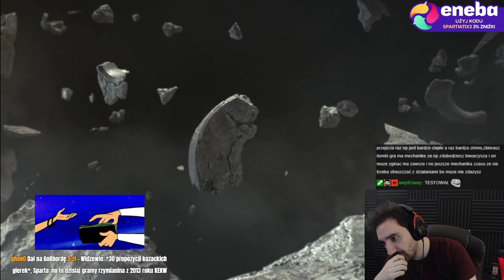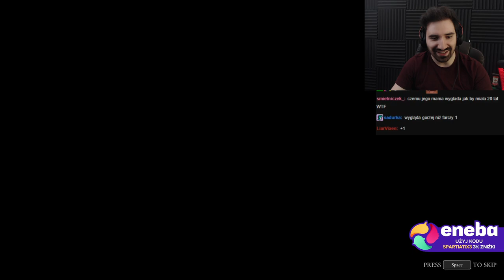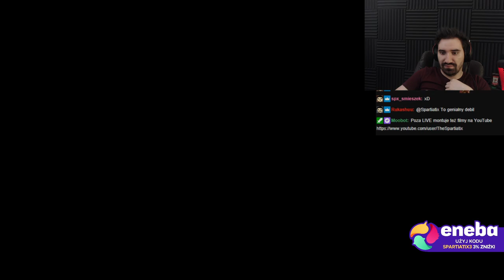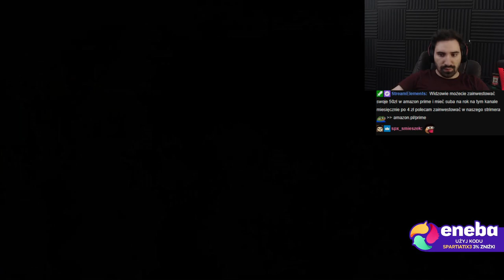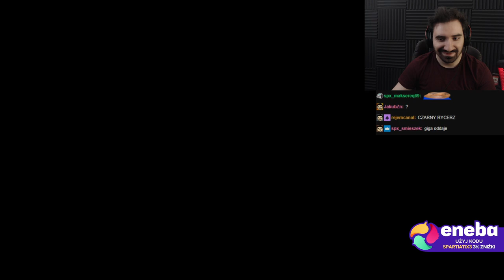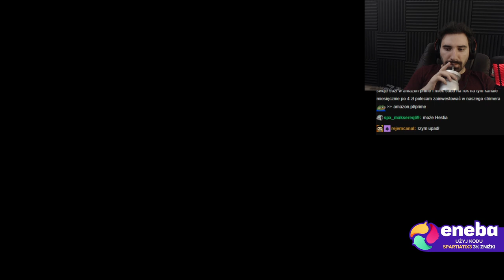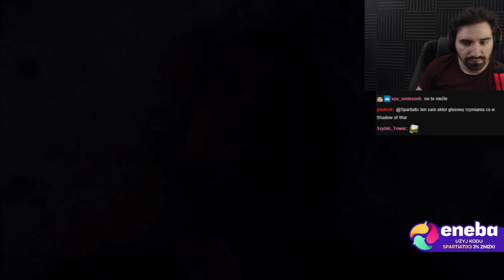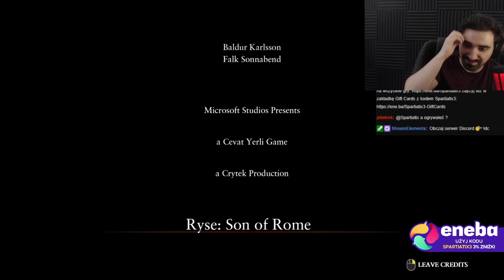RYSE SON OF ROME - GRA WYSZŁA W 2013 A WYGLĄDA LEPIEJ NIŻ DZISIEJSZE GRY! 😱 | CAŁA GRA